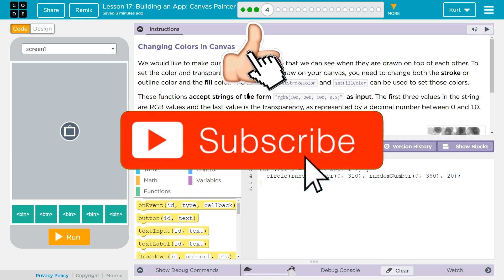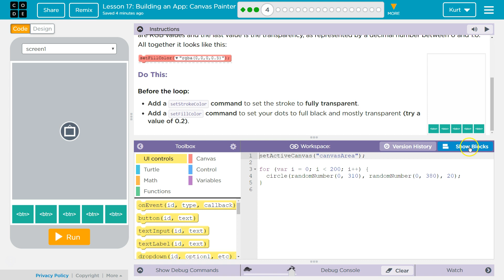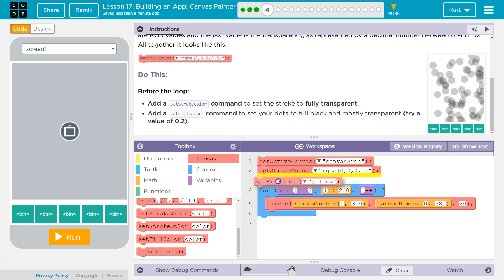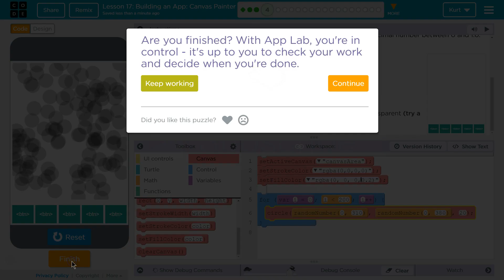Building an App Canvas Painter Lesson 17.4 Tutorial with Answers Code.org CS Principles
Building an App: Canvas Painter , lesson 17 from Building Apps, unit 5 of Code.org's C.S. Principles course, is often used in AP Computer Science classrooms. Each part of the course challenges students to accomplish a new task while learning principles of computer science. In this video I walk through step-by-step how to get the right answer for this puzzle. Tutorials for other lessons is linked below.